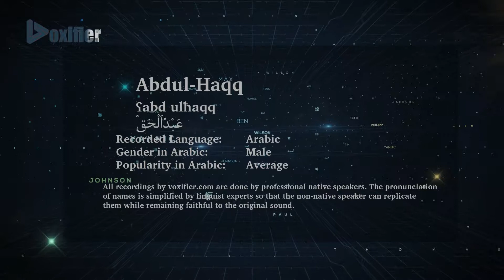How to Pronunce Abdul-Haqq (عبدالحق) in Arabic - Voxifier.com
This is the Arabic pronunciation, gender, and phonetics recording of the name Abdul-Haqq (عبدالحق). The same name may exist in other languages with different pronunciations.